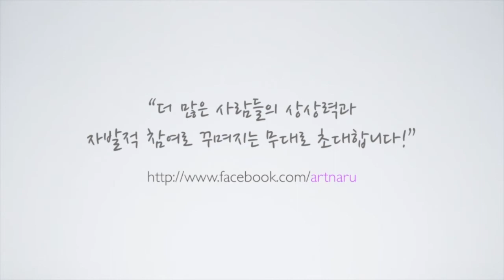ARTnARU Open Concert - Sabre Dance